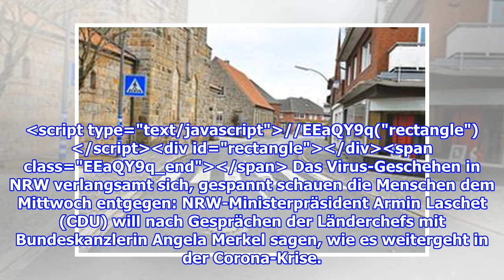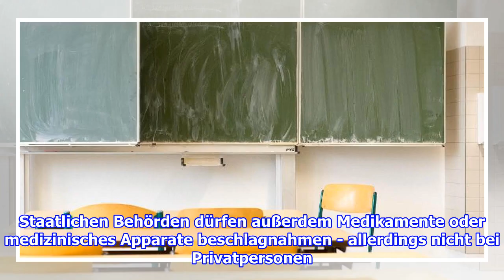Lichtblick für Eltern: Schulen und Kitas in NRW sollen nach den Ferien schrittweise öffnen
14. April 2020 um 18:39 Uhr Lichtblick für Eltern : Schulen und Kitas in NRW sollen nach den Ferien schrittweise öffnen Wann gehen die Schultüren wieder auf? Viele Verbände in NRW...